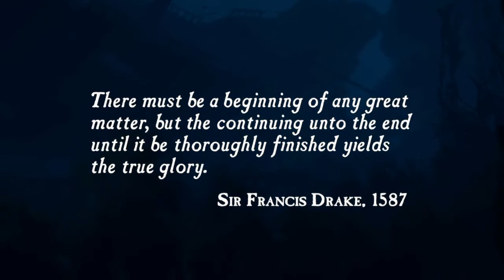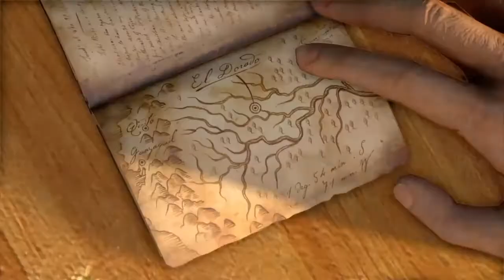Crypt Games!!!Uncharted:Drakes Fortune